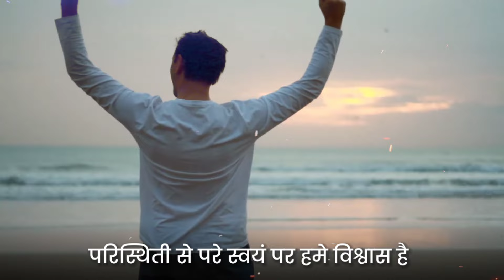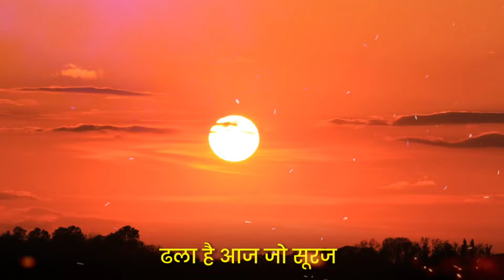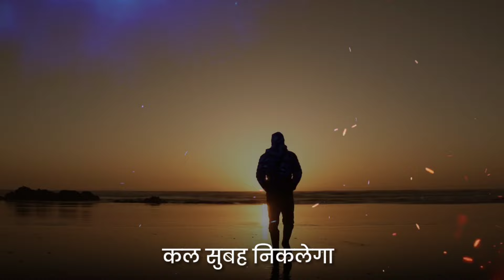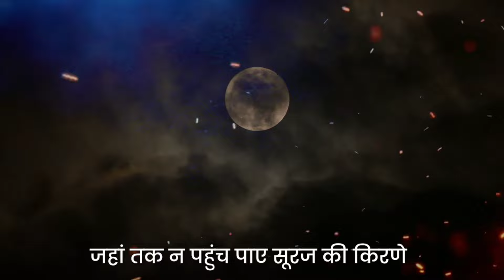Listen This Every Day । Powerful Motivational Quotes Will Change Your life । Right Jump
video title:- Listen This Every Day ।  Powerful Motivational  Quotes Will Change Your life । Right Jump